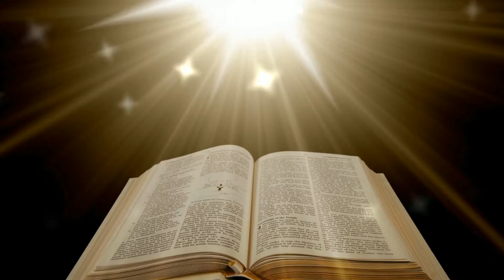How to be SAVED!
Short sermon by Paul Washer on what it REALLY means to be saved and receive REAL, True Salvation through Jesus Christ.